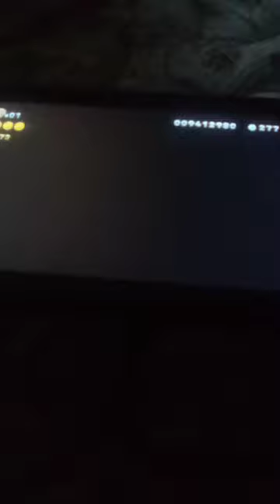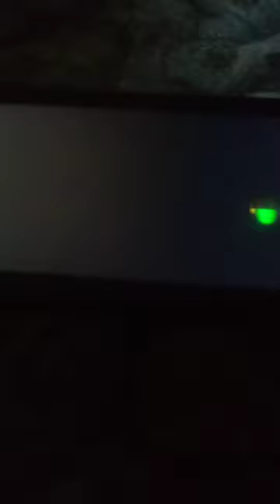New Super Mario Bros. U Deluxe (Layer-Cake Desert-2) Perilous Pokey Cave (With Toad)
New Super Mario Bros. U Deluxe On Nintendo Switch